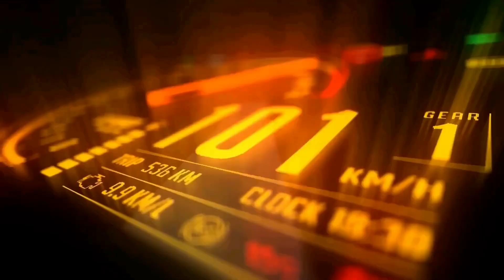Khairul Idham Pawi tak kecil hati dengan warganet | “Mereka tidak tahu apa berlaku” | Super KIP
Khairul Idham Pawi tidak kisah dengan apa yang dikatakan oleh warganet terhadap dirinya.

 Pemuda berusia 22 tahun itu berkata, ini kerana mereka tidak tahu apa yang berlaku sebenarnya dan tidak berada di tempatnya.

 Namun, Super KIP berkata, dia tidak mahu menceritakan apa sebenarnya berlaku sekarang.

“Mungkin satu hari nanti, saya akan kongsikan segala-galanya,” katanya.